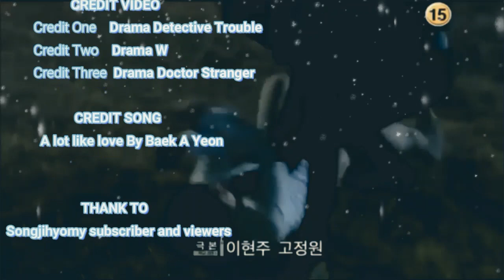LOVE AND FATED EP1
Title: Love And Fated 📽️
Cast: Songjihyo & Leejongsuk 🔍
Sinopsis : They love each other but they've different lifestyle. And unappreciated love. There are various obstacles that make them meet. How destiny goes to find the two of them?

📌PREVIEW FOR EVERY EP: I will post in instagram .

. Please support our Mongji Real Acc